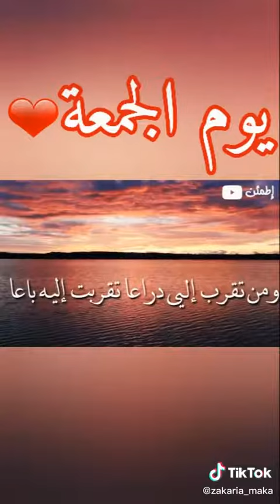🔴 لماذا يوم الجمعة أفضل الأيام عند الله؟ - وما هو فضله؟